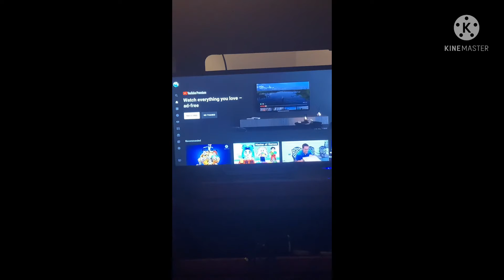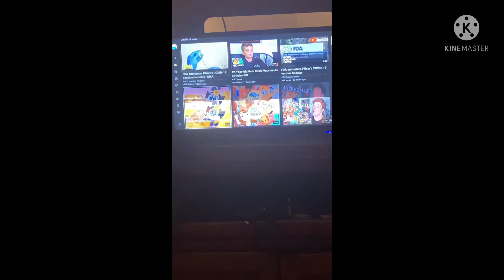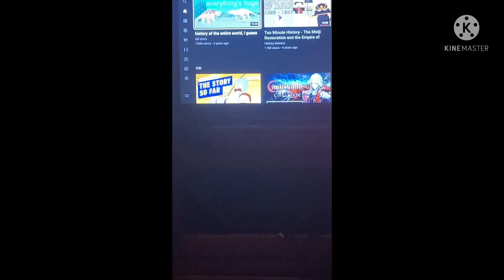The April Fools Episode | Jeffery and The Sponge SEASON 2 - Episode 5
Hey Guys Another Episode… Great! April Fools Time… That Is

Story: Jeffery Pranks Spongebob and Pinky a Little and Watches YouTube